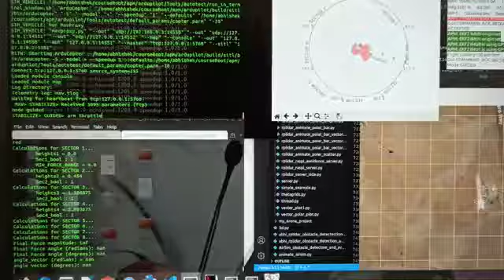ODCP Simulation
Obstacle detection and collision prevention HIL Simulation using ardusim and raspberry pi connected through wifi